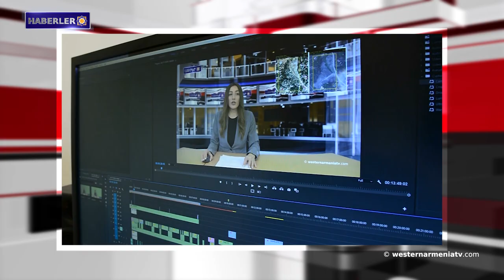Batı Ermenistan'ın ünlü evlatları: Anna Kazancyan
1- Batı Ermenistan'daki Nemrut Dağı ilk turistleri ağırladı.
2- Artsakh'ta barış gücünün sorumluluk alanında herhangi bir ateşkes ihlali kaydedilmedi.
3- Azerbaycan vandalizminin yeni gerçekleri.
4- Batı Ermenistan’ın görülmeye değer yerleri: Ardahan Kalesi
5- Batı Ermenistan'ın ünlü evlatları: Anna Kazancyan.
6- Ermeni Ulusal Enstitüsü'nün web sitesinde Ermenilere yapılan soykırıma ilişkin 45 ülkede, 327 anıt yer alıyor.
7- Ermenice İncil’den bir bölüm Vatikan Müzesi'nde.
8- Batı Ermenistan devlet televizyonu “westernarmeniatv”yi destekleyelim.

BANQUE DU BÉNÉFICIAIRE : 18206
SWIFT : AGRIFRPP882
IBAN : FR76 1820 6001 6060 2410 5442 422
BÉNÉFICIAIRE : Assemblée des Arméniens (AAAO)
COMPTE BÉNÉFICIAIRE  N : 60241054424